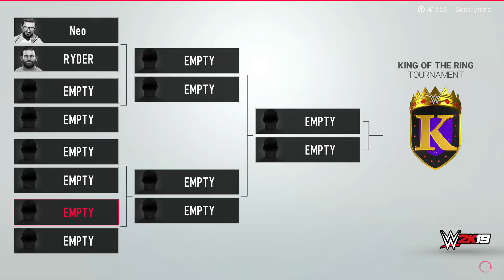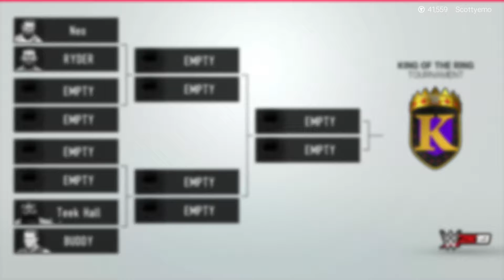Highway to Hell 2021 - Part Three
With the victory of *spoilers* Jackie Law on the horizon, it's now time to move on to the men's division and folks... it doesn't look good. Cardona's in it again though which is absolutely hilarious to me. You deserve it.

JWF Developmentally Unstable is a comedy show where two friends make horrible abominations with the WWE 2K19 Character Editor in an attempt to make the next great CAW Superstar for the JWF!